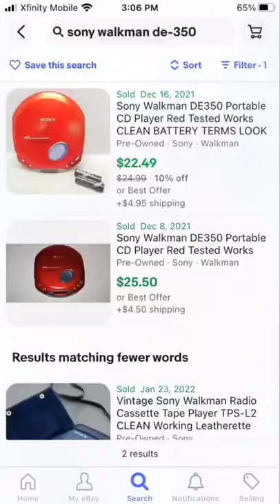Sony Walkman CD Player Find at Goodwill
Found this sony Walkman cd player for $3.99, sells around $25 ✅💸